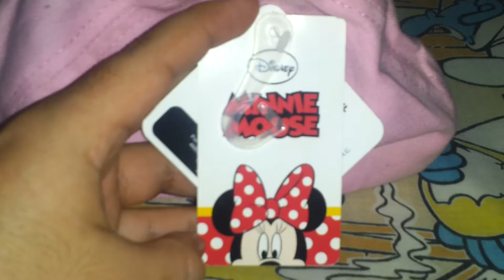Gorra Minnie Mouse